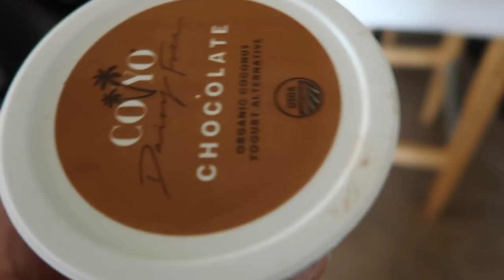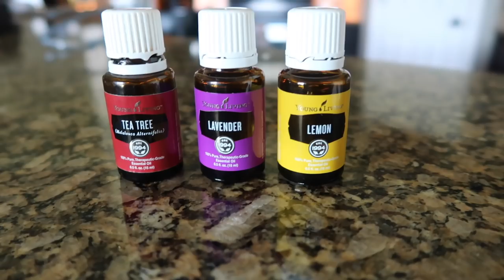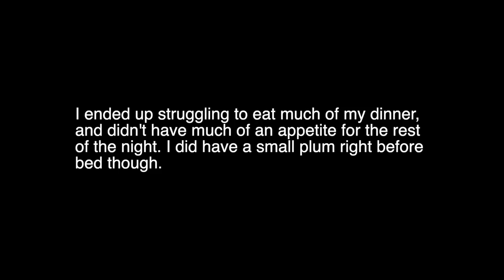What a Nutritionist Eats in a Day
Today, I’ll show you what I ate in a day, as a Nutritional Therapy Practitioner who is recovering from chronic illness. Enjoy!

Taco Bowl Recipe:

1-2lb grass-fed beef, browned - add taco seasoning (I usually don’t measure, or add paprika)
(If 2lb, add more seasoning)

Homemade taco seasoning:
1 tablespoon chili powder
¼ teaspoon garlic powder
¼ teaspoon onion powder
¼ teaspoon dried oregano
½ teaspoon paprika
1½ teaspoons ground cumin
1 teaspoon salt
1 teaspoon black pepper

Saute veggie in healthy fat with salt and pepper until tender (I usually use broccoli, cabbage, or squash, but you can use anything you’d like here!)

Mix seasoned cook meat with veggies, and add toppings.

Topping options:
Drizzle on cashew queso - either Homemade Cashew Queso or Siete Cashew Queso
Add guacamole or avocado slices
Crush up Siete Grain Free Chips or Organic Corn Chips
Add a scoop of Coyo plain yogurt

Code: MANDYM

Interested in YoungLiving Oils?

(This will give you the option of doing the business, but you definitely don't have to. A lot of people choose this option just for the discount!)